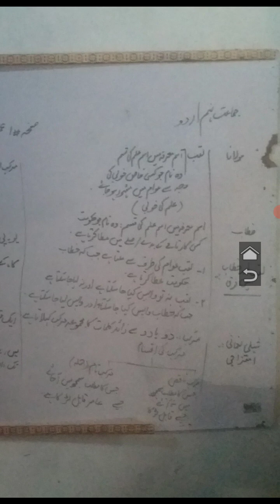#1 محمد جلیل خان مخلص 29اکٹوبر #2024